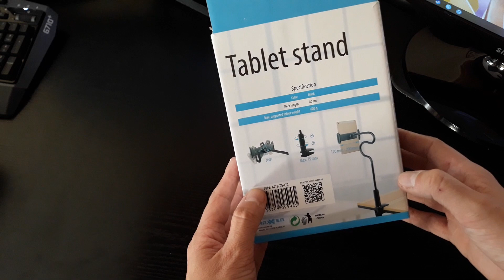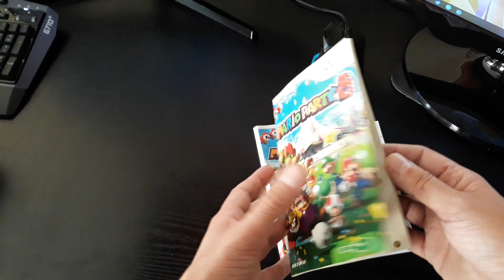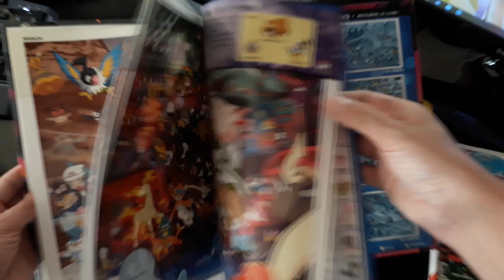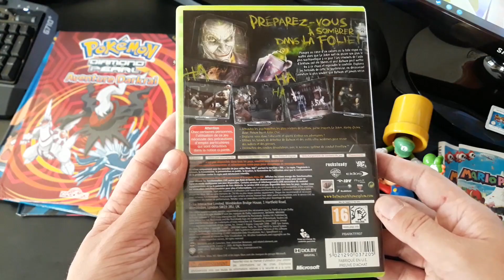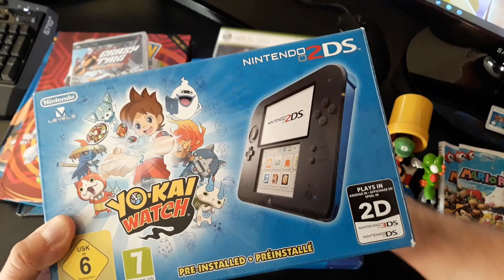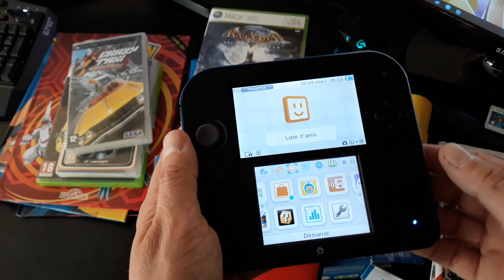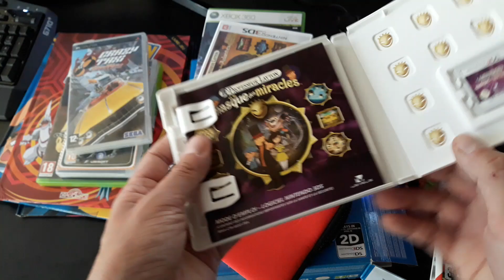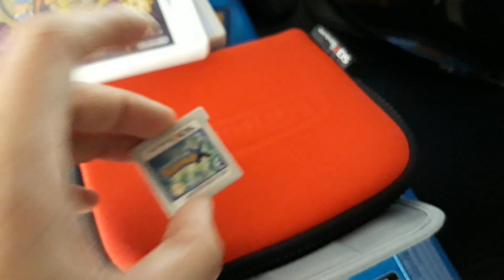Vide Grenier Live GAMING & RETROGAMING 30/09/2018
VIDE GRENIER LIVE GAMING & RETROGAMING Septembre 2018. Mes Consoles ➜ Nintendo Game Boy ➜ Nintendo Game Boy Pocket ➜ Nintendo Game Boy Advance SP Pink ➜ Nintendo Game Boy Advance SP Pokémon Sapphire Limited Edition ➜ Nintendo Game Boy Color Pokémon Edition ➜ Nintendo Game Boy Color Turquoise ➜ Nintendo Game Boy Advence Purple ➜ Nintendo DS Tank blue ➜ Nintendo DSi XL Black ➜ Nintendo DSi Blue ➜ Nintendo 2DS ➜ Nintendo 3DS ➜ Nintendo NES ➜ Super Nintendo ➜ SEGA Mega Drive ➜ SEGA Game gear ➜ Nintendo Wii U ➜ XBOX 360 ➜ PSP Piano black ➜ PSP Street ➜ PS2 ➜ PS3.
PC Gamer. ╔ ╗
╔►CPU: INTEL Core i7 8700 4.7Ghz
╠►GPU: MSI GeForce 1060 GTX 6Go Dual OC.
╠►MotherBoard: GIGABYTE Aorus Z370 ultra gaming.
╠►Memory: 16GO RAM DDR4 Ballistix Gaming Series.
╠►Computer case: ZALMAN Z11 PLUS ATX/Micro-ATX - USB 3.0
╠►Power Supply : CORSAIR VS650 V2 | 650W. Silver.
╠►Sound: Logitech Z313.
╠►Platform: Windows 10 - 64 bits.
╠►Controller: Microsoft Xbox 360.
╠►Headphone: Logitech G230.